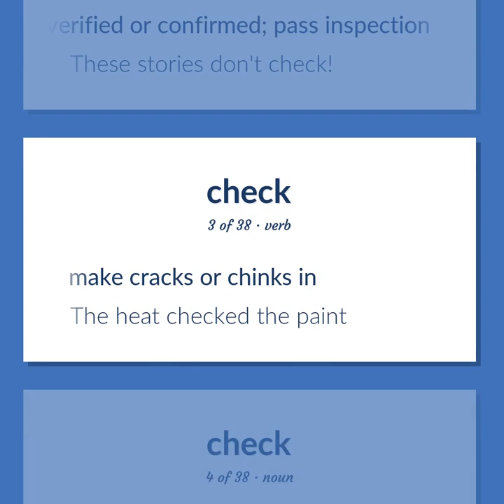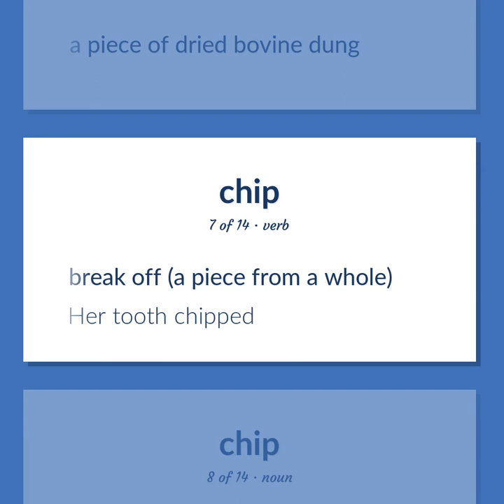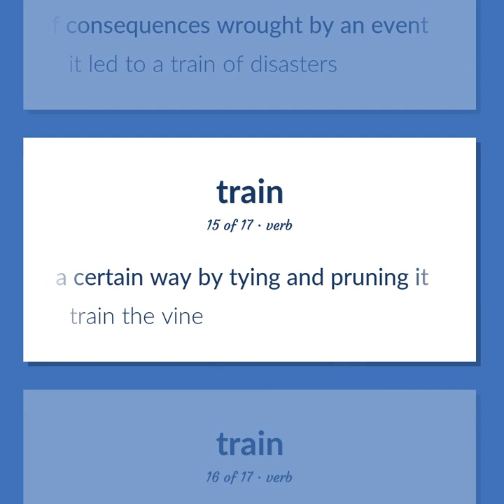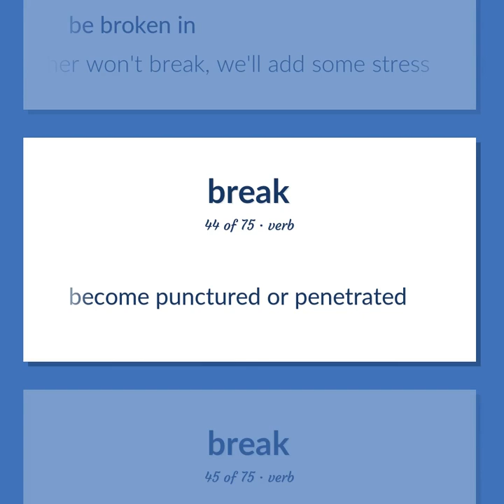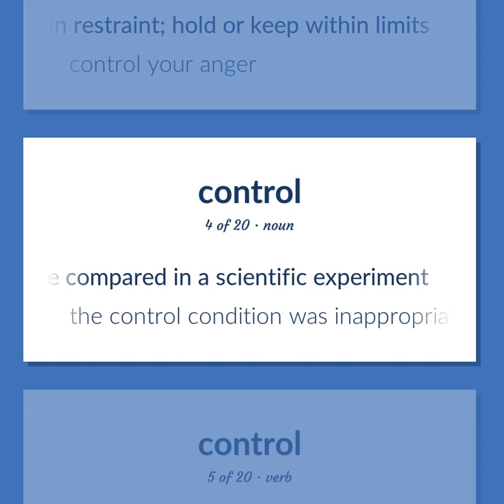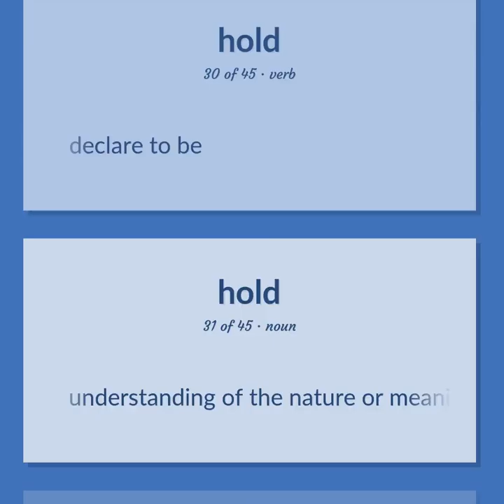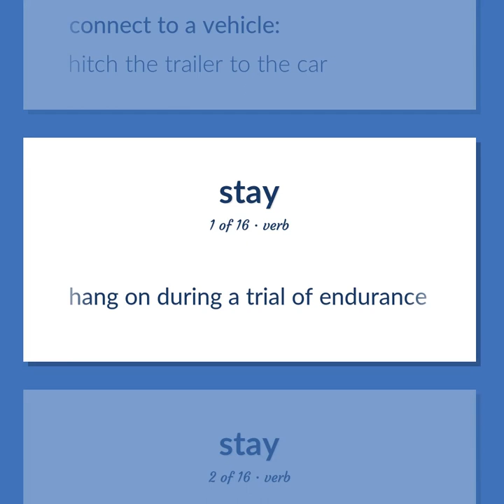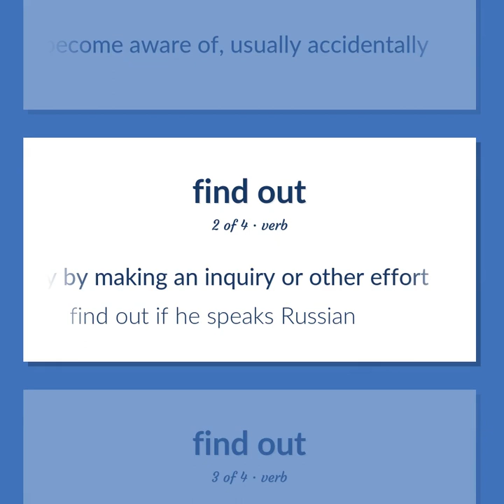Checks - 391 English Vocabulary Flashcards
CHECKS meaning. Following our free educational materials, you learn English in a great way with ease and efficiency.